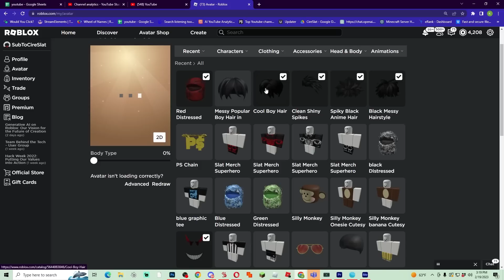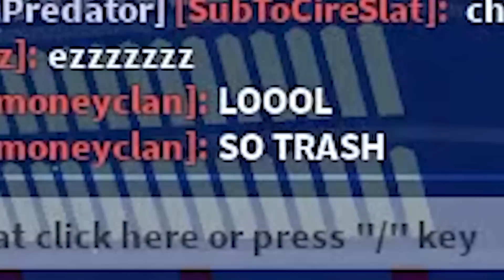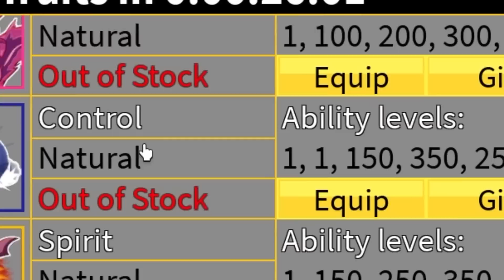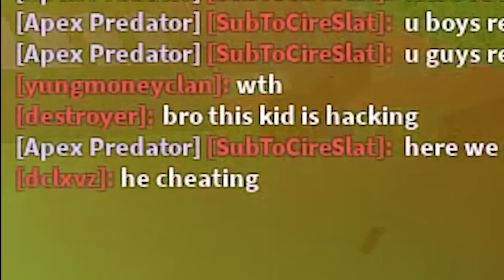Pretending to be WEAK NOOB, then going OVERPOWERED (Roblox Blox Fruits)